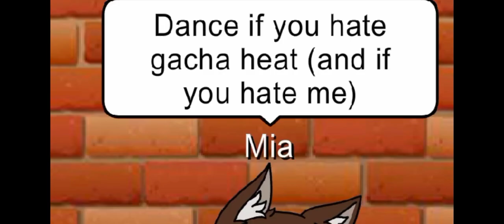dance if you hate gacha heat but modern (lol) the credits is in the desc)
why did i do this just why any ways here is the credits @newtonpud34